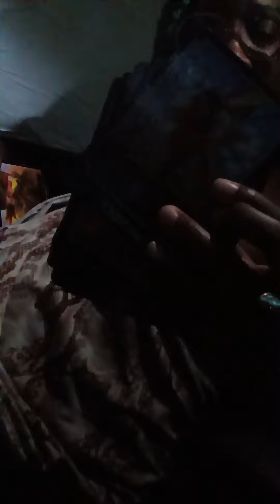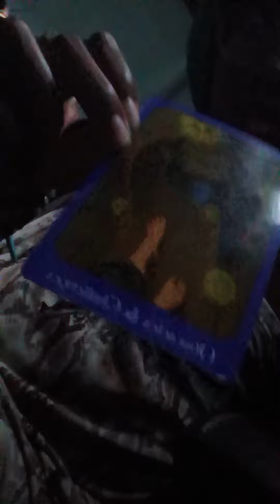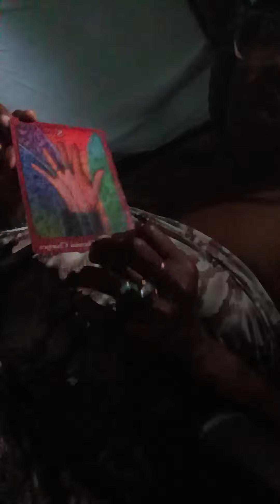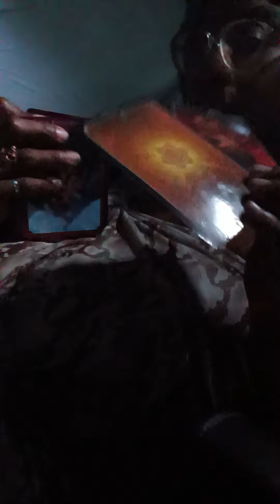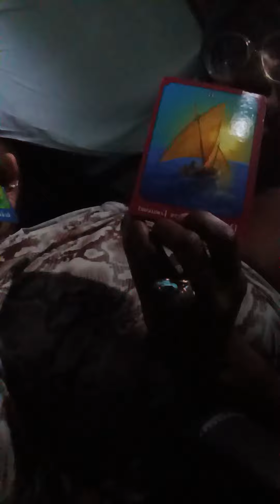THE BIG PAYBACK!! COLLECTIVE ORACLE READING!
Peace y'all! More love and life to you!

This is an Oracle message for the Divine collective!
I hope it serves you well.

I 💕💕.